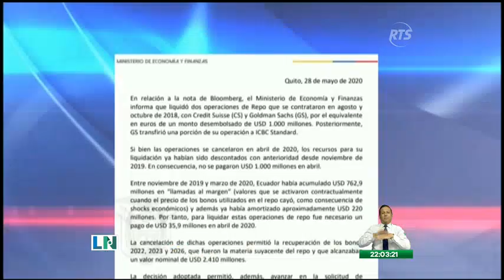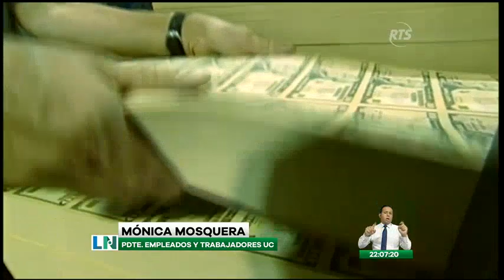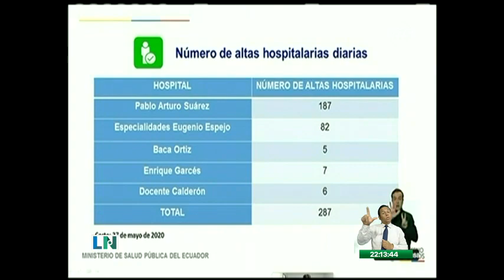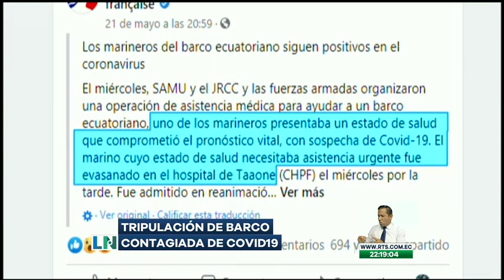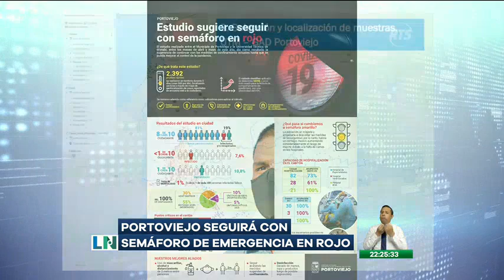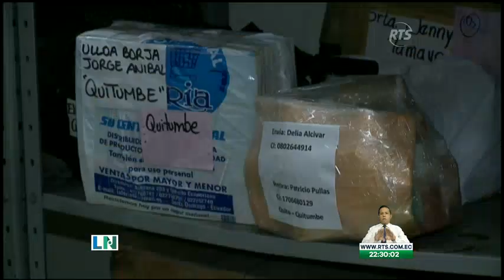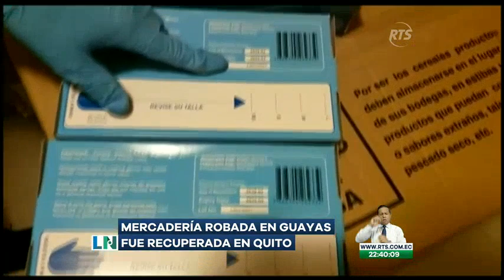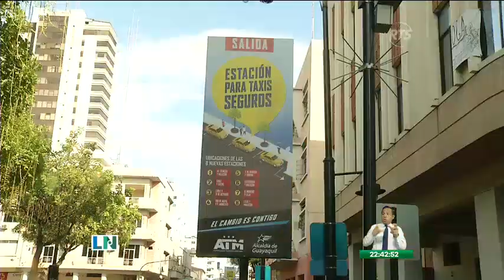La Noticia Estelar: Programa del 29 mayo de 2020